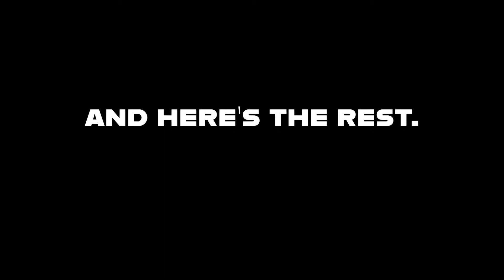Darth | Fortnite Highlights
Some fun I had on Fortnite!